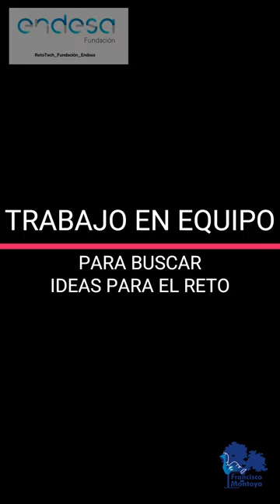RetoTech IES Francisco Montoya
Con este vídeo queremos mostrar nuestra predisposición a participar en RetoTech. Una iniciativa impulsada por la fundación Endesa que tiene como finalidad contribuir e impulsar proyectos educativos innovadores que transformen la educación de los más jóvenes.